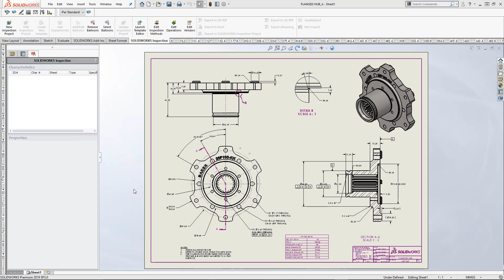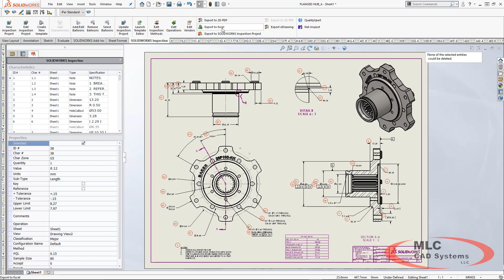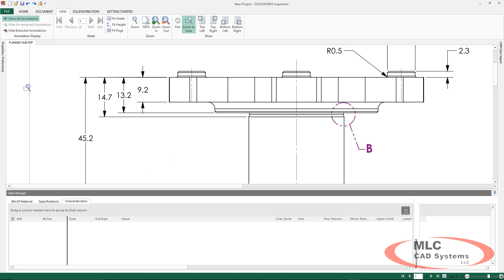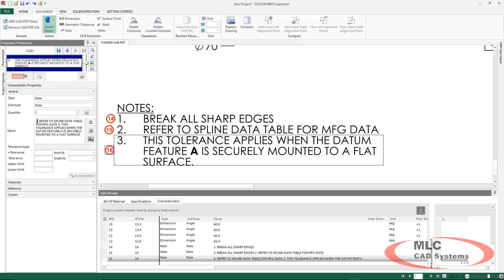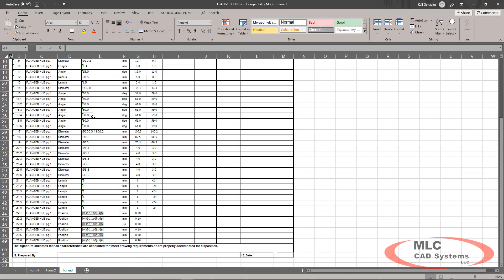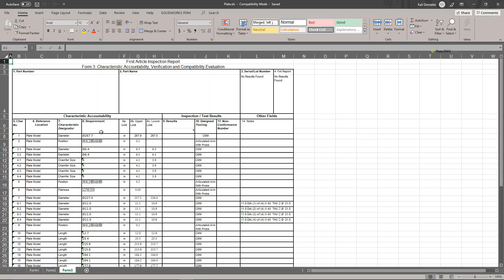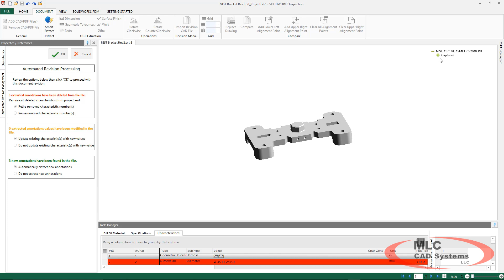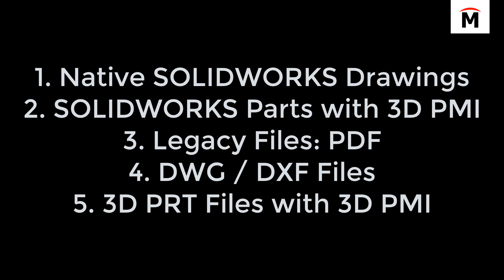5 Ways to Utilize SOLIDWORKS Inspection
Learn how SOLIDWORKS Inspection has become quite flexible in how you can automate FAI Reports. This video covers the 5 main methods that SOLIDWORKS Inspection can be utilized:

1. SOLIDWORKS Drawings
2. SOLIDWORKS Parts with 3D PMI
3. Legacy Files: PDF and Tiff
4. DWG / DXF Files
5. 3D PRT Files with 3D PMI